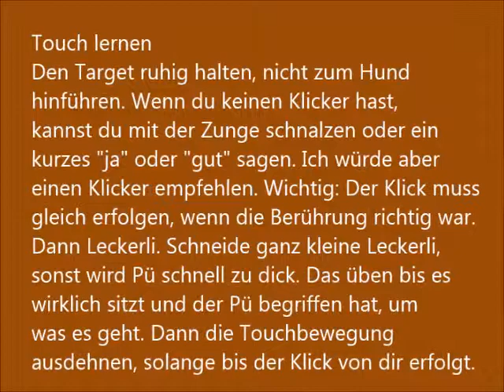Klick und Bodentarget